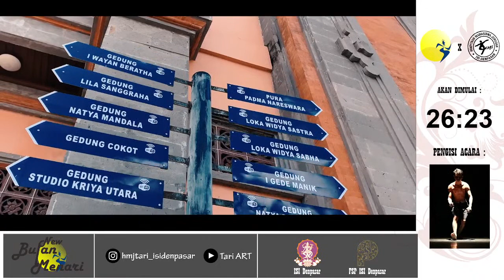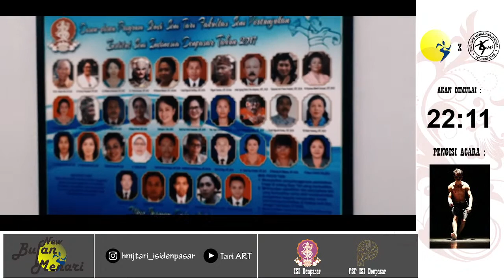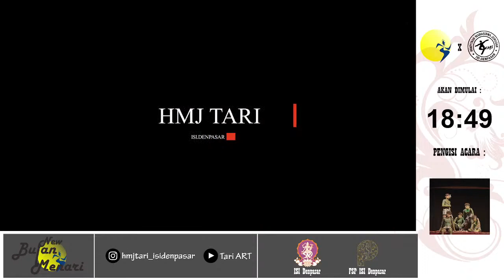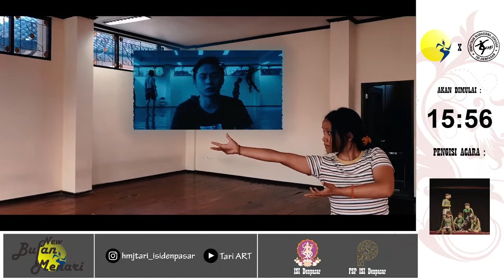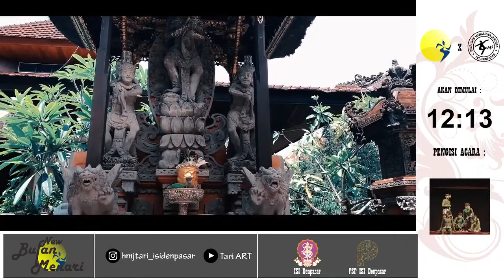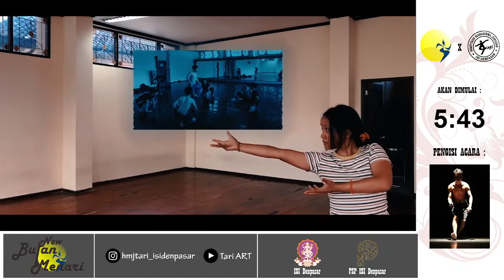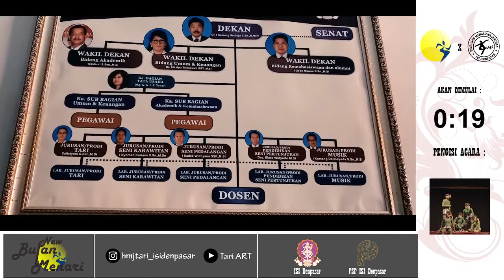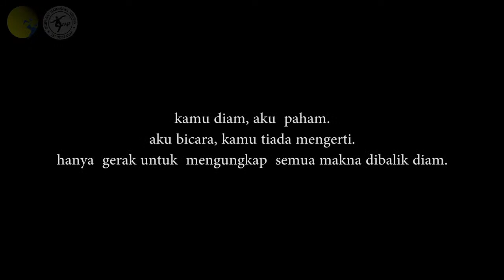Penampilan Karya New Bulan Menari 28 September 2021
HMJ Jurusan/Prodi Tari
Jurusan/Prodi Tari
Fakultas Seni Pertunjukan
Institut Seni Indonesia Denpasar